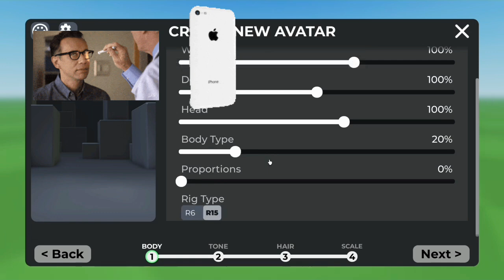suswolf vs the werid Goku Brothers